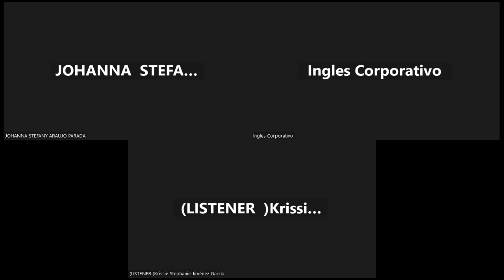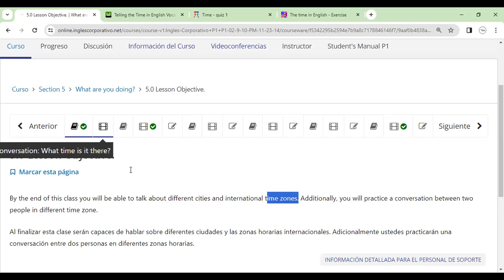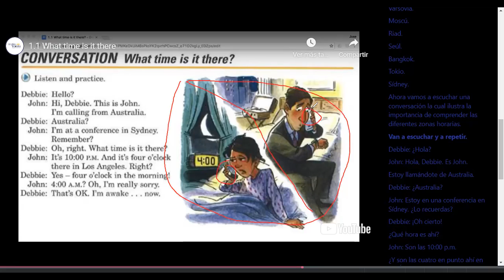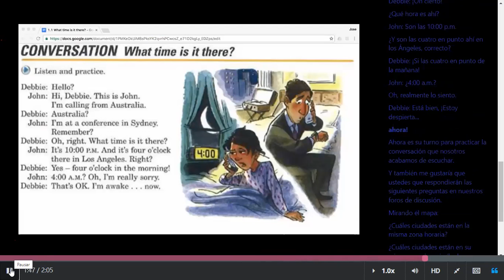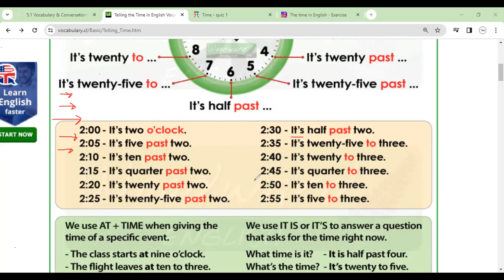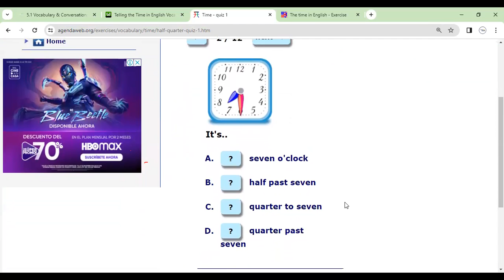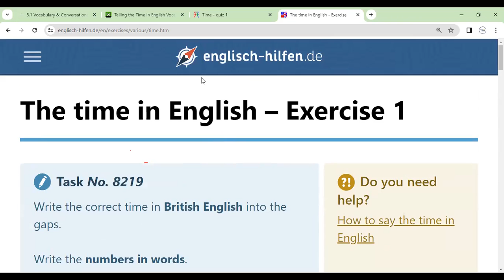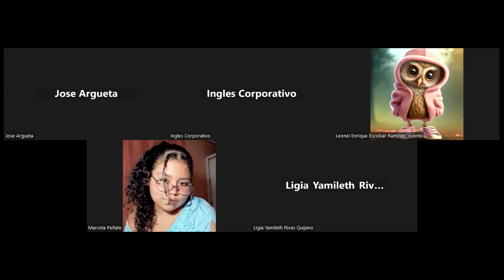Sesion 13-20-11-2023- FI-REGA-122-Morales-What time is it?